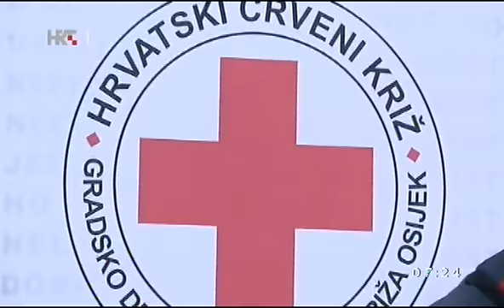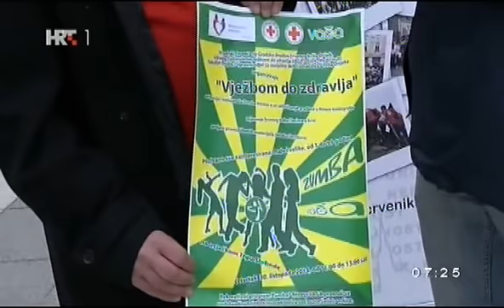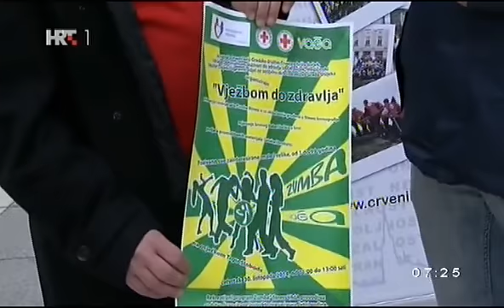ŽELJKO KOVAČEVIĆ, OSIJEK, 30.10.2014.